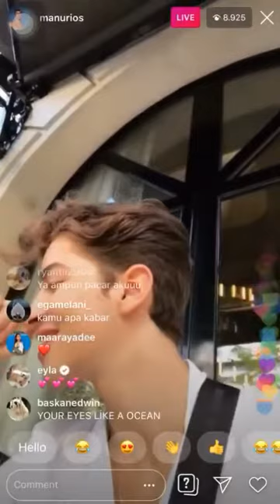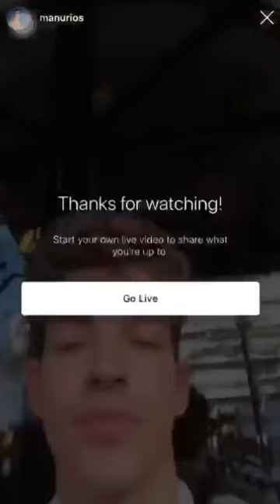Manu Rios Live On IG Part 2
I make this channel for support  Manu Rios.

This vidoe from @manuriosindo please check them out ❤

How y'll can find me.

♡ Spread Love ♡